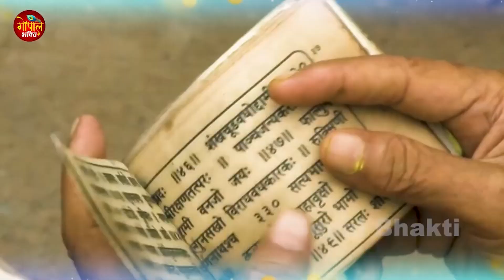राधा रानी के भजन | Radha Rani Ke Bhajan | Radha Rani Bhajan 2024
मन की शांति के लिए "राधा रानी भजन " यूट्यूब चैनल पर भजन और भक्ति गीत,आरती,चालीसा व मंत्र सुने 🌸 Please subscribe to the channel and press Bell icon for all the updates, we are coming up with many  Bhajans  💗🌸